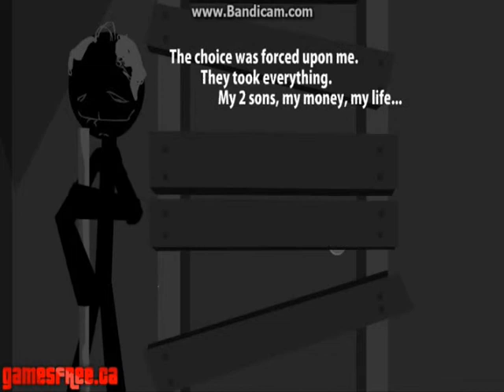Sift Heads 5 (Let's play) Part 2- Crazy ass town...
I managed to get to the second part of the map! Yeah
I got a sniper! Yeah
I killed the Ghost Gambler! Yeah
I got freaked out in a slum building...NO